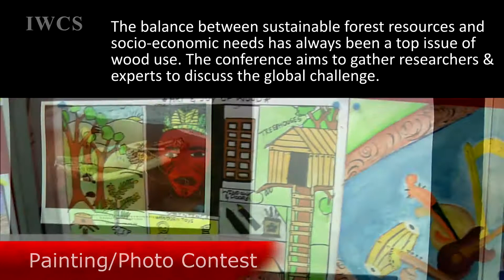2011 International Conference on the Art and Joy of Wood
19-22 October 2011, J N Tata Auditorium Complex, Bangalore, India